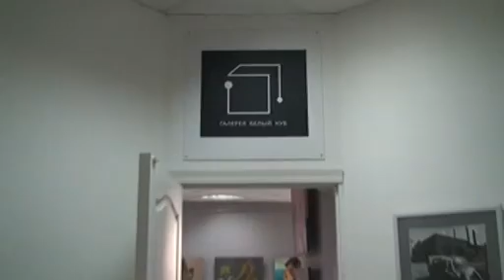Выставка А.Соболева и О.Тээр в Омске.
Эта выставка в Омске готовилась два года.